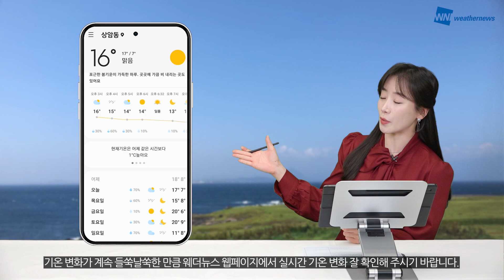[웨더뉴스] 오늘의 날씨 (04월 27일 07시 기준)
오늘 아침은 쌀쌀하다 못해 조금은 춥게 느껴지는 곳도 있겠습니다.
옷차림 따뜻하게 잘 챙겨 입으셔야겠고요.

대신 낮부터는 따뜻한 봄 날씨를 회복하면서 일교차가 크게 벌어지는 가운데,
한낮에는 자외선이 강하게 내리쬐겠습니다.